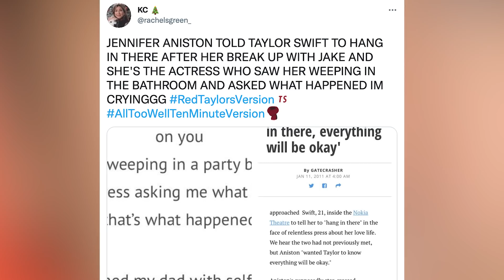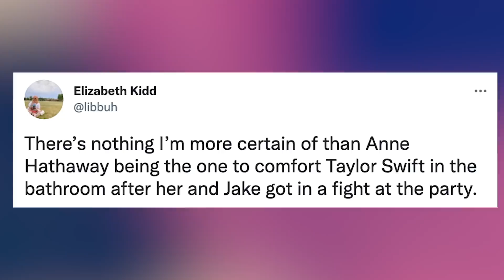Taylor Swift Fans’ NEW THEORY About The ‘Actress’ In ‘All Too Well (TV)’ Lyrics!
Swifties have a new theory about WHO the “actress” is that Taylor Swift refers to in the ten minute version of “All Too Well (Taylor’s Version)”, and it’s pretty convincing!